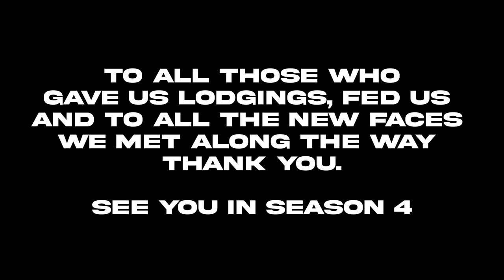Adventure Riding | NZ TwoUp Series 3 - The Devil's Staircase and a Wet Nevis Valley to End Our Trip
On this last day to ride in NZ for the trip, we took the chance to ride through the Kawarau Gorge & along the Devil's Staircase south to Garston, before returning through the Nevis Valley in the reverse direction to a previous ride. The weather made for some awesome clouds along the lake & we climbed through the fog before descending into the valley & tackling the river crossings. This was a brilliant way to round out our trip. Hope you have enjoyed the series & looking forward to getting back soon for more great riding.

Bike - KTM 1090 Adventure R
Tank Bag - Mosko Moto
GPS - Garmin Montana 750i
Pannier Bags - Kriega 30L
Top Bag - Lone Rider Overlander 48

Cameras - GoPro Hero 10 with Media Mod

Sena 30K Headsets

Regan - Helmet Shoei Hornet Adventure
KTM Terra Adventure Jacket & Pants
KTM pull over wet weathers
Komine Gloves
Revit Discovery H2o Boots

Leigh - Helmet Shoei Hornet Adventure
Revit Sand 4 H2O Jacket
Revit Horizon 2 pants
Komine Gloves
Revit Everest GTX Boots